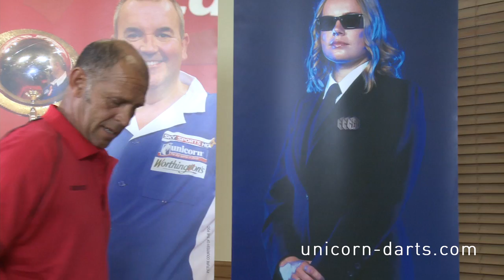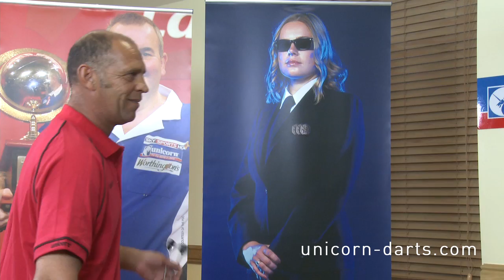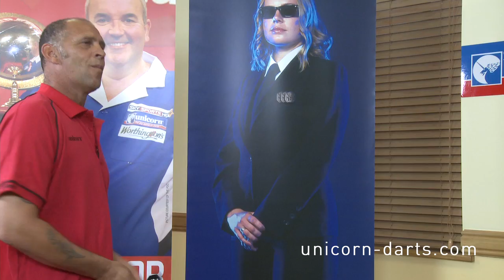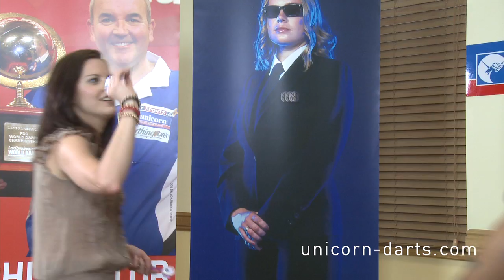Róisín's UniChat with Russ Bray